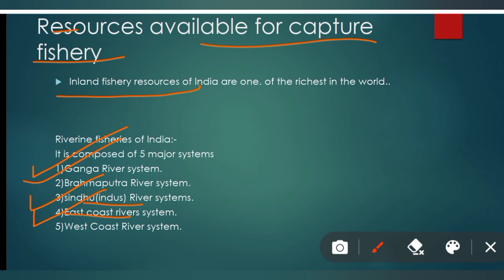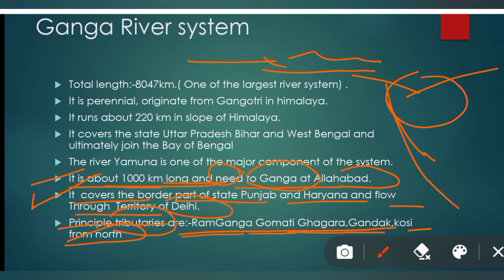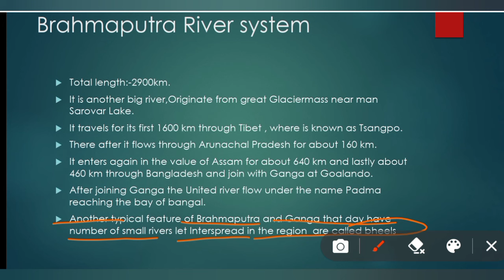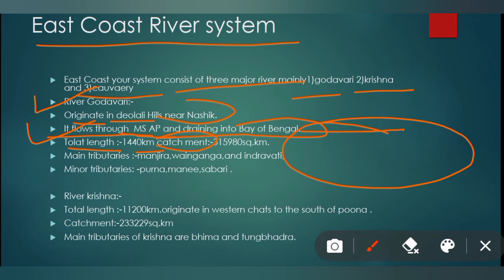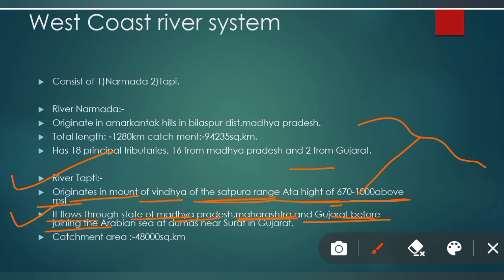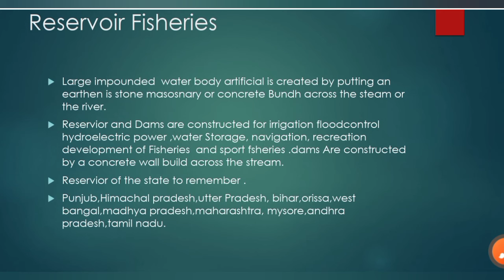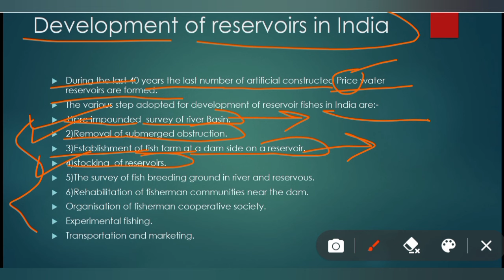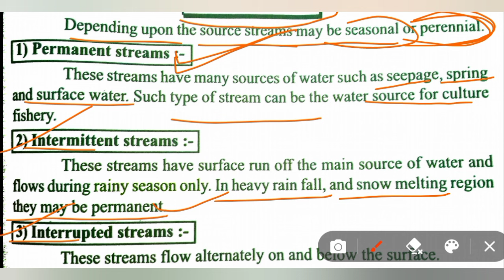Fresh Water Fisheries of India || fishery part 2 || fishery hub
Hello students,
Welcome to fishery hub
This channel is for those students who wants to score maximum marks in fishery .
This channel will make fishery super easy for all the students even they are appearing Neet or Cet or they are HSC boards students